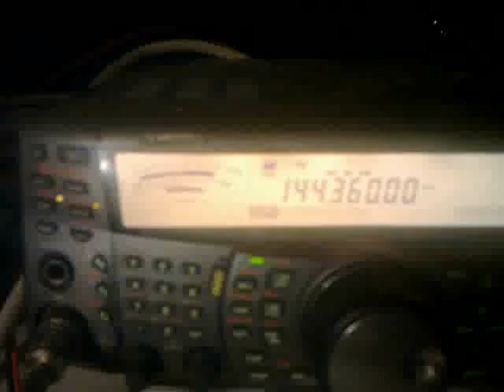I4GBZ booming in KM08hr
Qso SZ8L with I4GBZ, KM08HR-JN54VV QRB 1002km. The signal was very strong...59+50db!! He was running 100watts in to 11el yagi antenna.